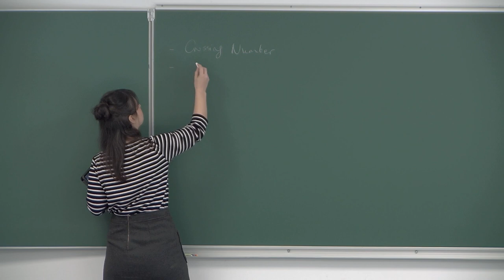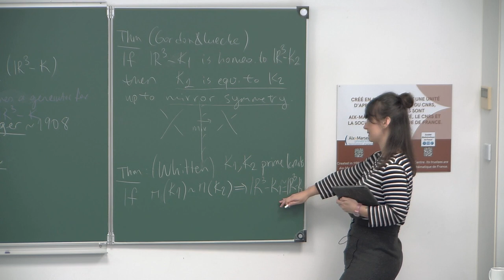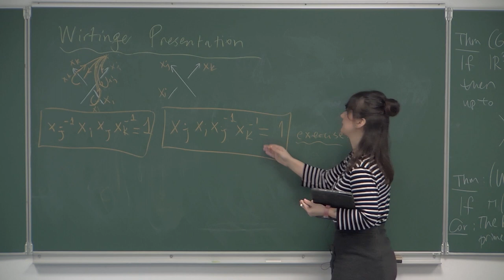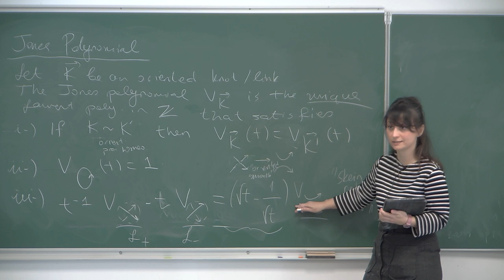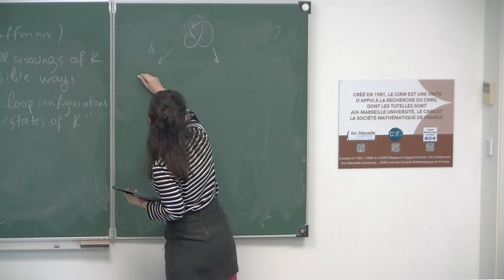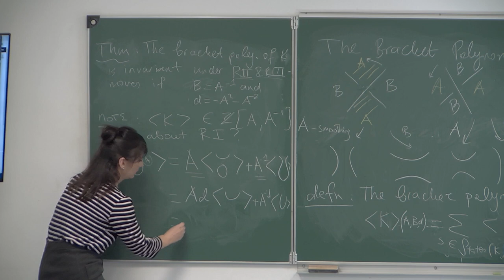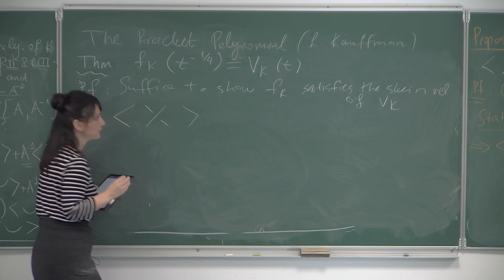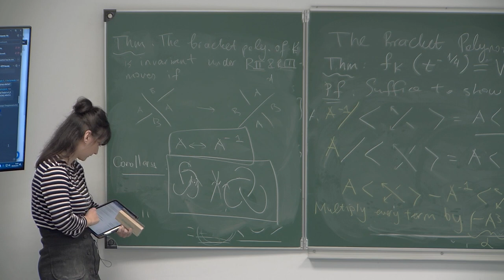"A Crash Course on Knot Theory" by Prof. Neslihan Gügümcü (Part.2/4)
Abstract: This course will begin with fundamentals of knot theory, then will go through generalized theories of knots. Finally we will construct functions for classifying knots and their generalizations that utilize combinatorial and graph theoretical approaches in their constructions.

☝️ Neslihan Gügümcü is a professor at Izmir Institute of Technology (Turkey).

This course was filmed at CIRM (Marseille, France) from March 4 to 7, 2024.